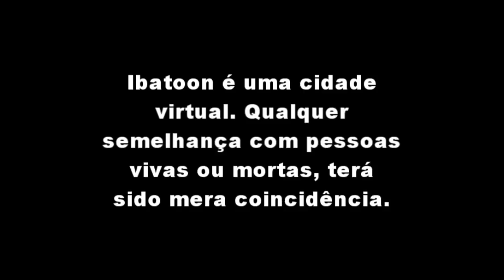Ibatoon - Episódio 1.wmv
Programa Sua Excelência o Nobre Edil, entrevista Horácio do Carro Véio...